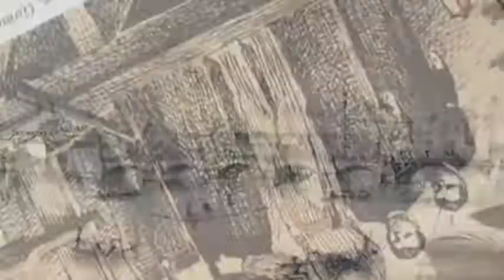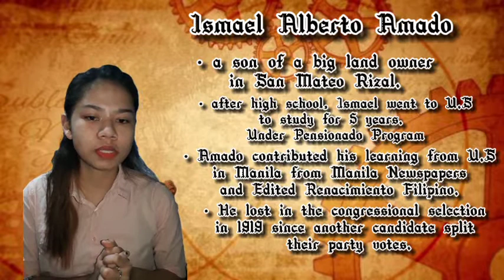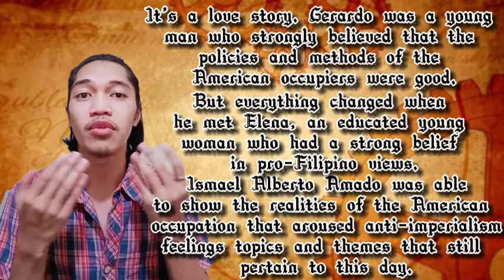VIRTUAL DEMONSTRATION: Bulalakaw ng Pag-asa By: Ismael Alberto Amado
BSE ENGLISH 3B BSEE 34

Cirillo, Chrybelle Kaylei
Delima, Ferdinand A.